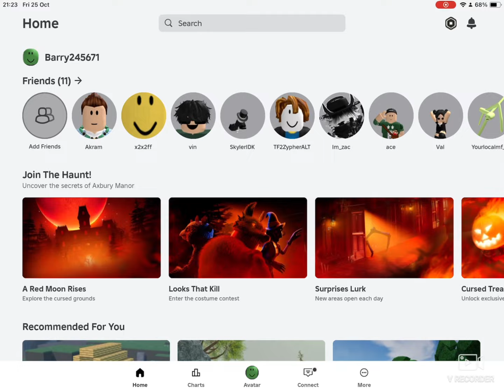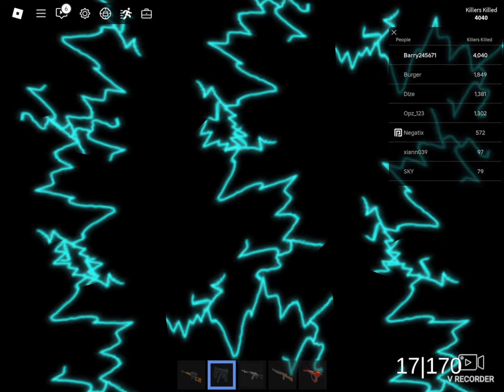Roblox Area 51 Hard Classic Mode and some secrets.